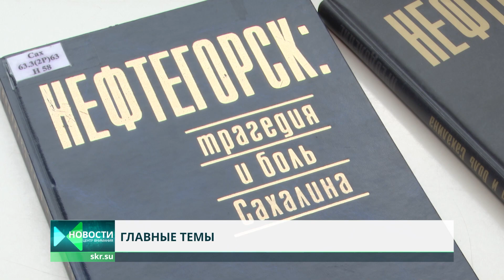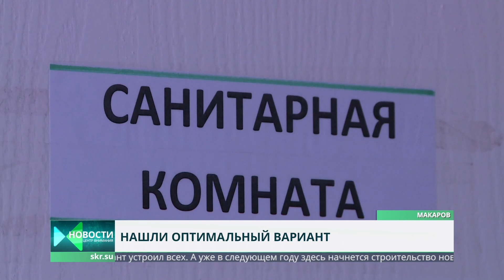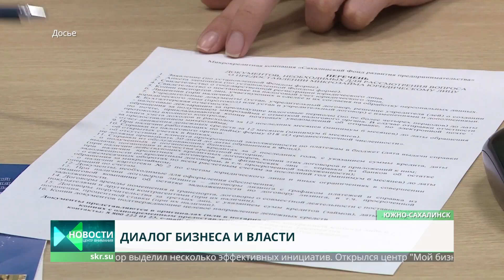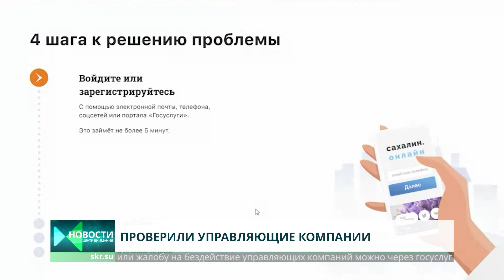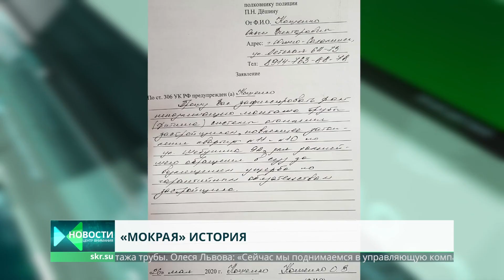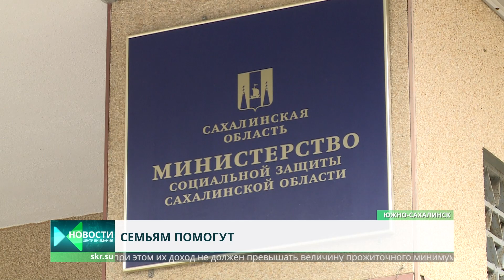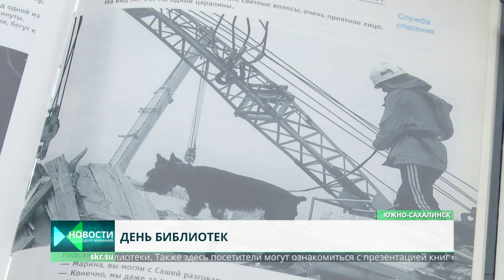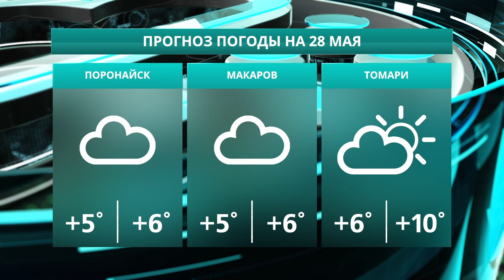Центр внимания 27.05.20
Журналисты телекомпании ОТВ расскажут о самых значимых и заметных новостях, которые произошли 27 мая 2020 года. И вот главные темы этого выпуска:
Туалет раздора. Коллектив макаровской ЦРБ согласен потесниться.
О развитии бизнеса в прямом эфире. Валерий Лимаренко впервые провел инвестиционный совет в режиме онлайн.
Домик с сюрпризом. Ошибка застройщика обойдется хозяевам квартиры сменой системы водоснабжения.
Курица с креветками - непривычно, но вкусно. Будущие повара сдали демонстрационный экзамен.
Праздник дома книги. В областном центре отметили День библиотек.
Об этом и многом другом пойдет речь в этом выпуске программы "Центр внимания". Ведущая в новостной студии ОТВ Дарья Янченко.